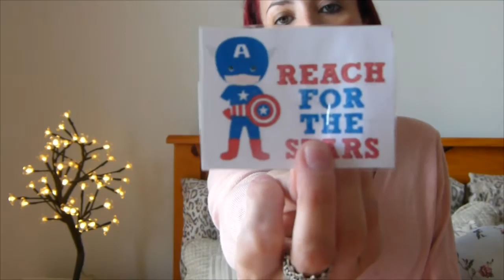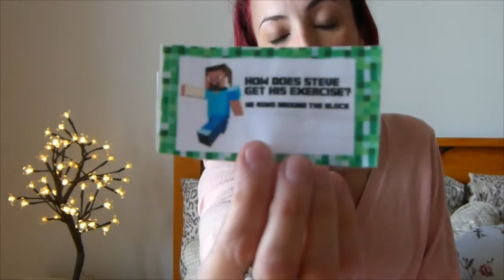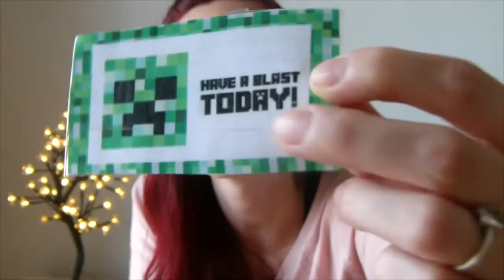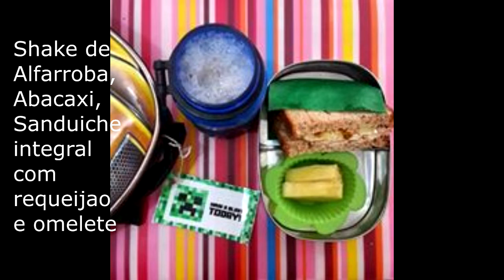Papo de Mãe - Recados nas Lancheiras